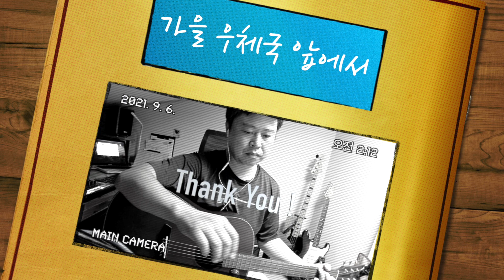가을 우체국 앞에서 (원곡. 윤도현)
covered by 최문성

A.Guitar, Chorus 서보현 / Bass 김상수 / Drums 구경모 (마틴)
and Mixed by 김한울